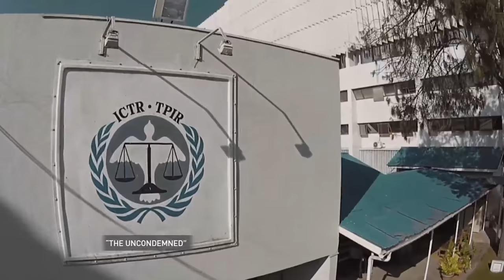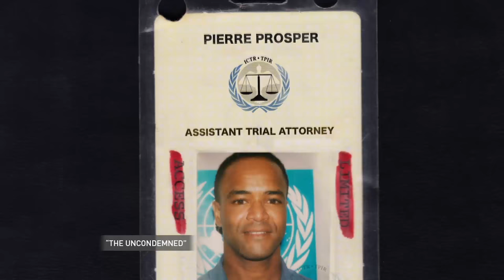Rwanda was first to prosecute mass rape as war crime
A new documentary takes an in-depth look at the difficulties of prosecuting mass rape in international courts. “The Uncondemned,” in theaters this month, reviews the landmark case in Rwanda that changed the how mass rape could be prosecuted as an act of genocide. NewsHour Weekend’s Ivette Feliciano spoke with filmmaker Michele Mitchell and has more on the case.